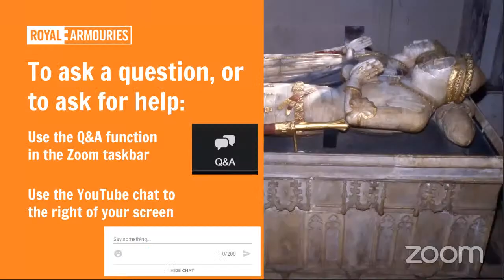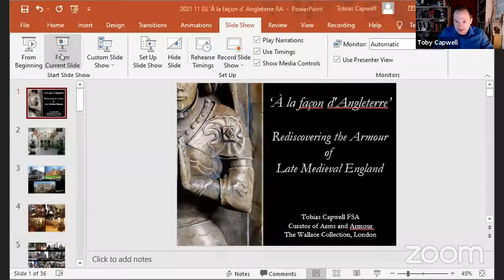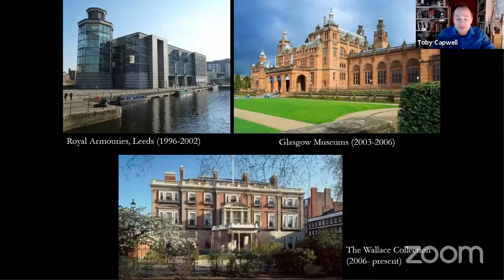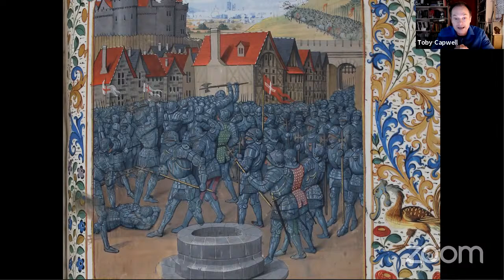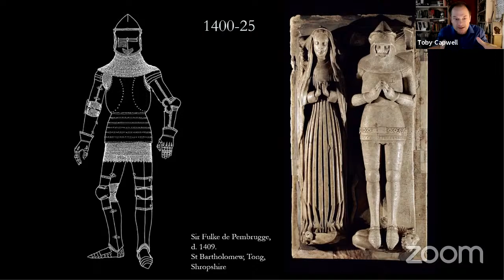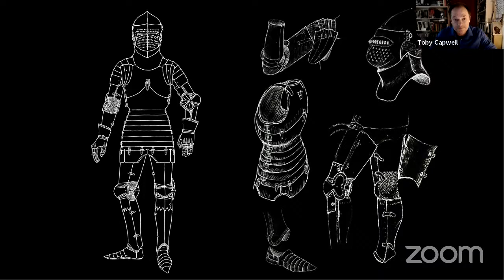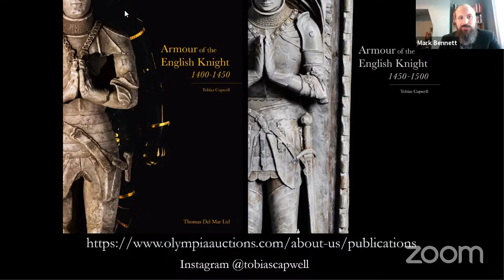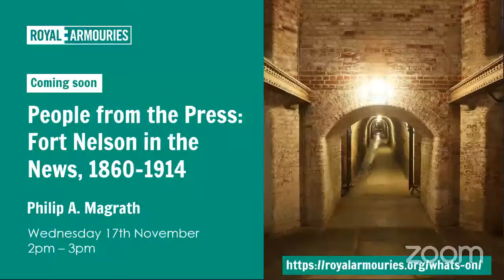Winter Lecture - Toby Capwell